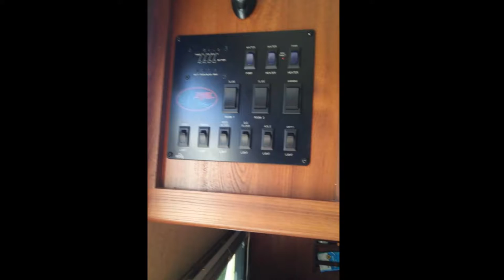2014 Forest River Flagstaff V-Lite Sevierville TN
32' 2014 Forest River Flagstaff with 2 slides. This nearly new 2014 Flagstaff by Forest River has an electric torque jack, 2 slide outs, amenities included, 1 ducted air conditioner, double door gas/110 v dometic refrigerator, automatic main awning, outside speakers, TV, DVD player, outside shower, microwave, 3 burner range, oven. has two entry doors for easy access in case of an emergency. Upgraded mattress, nitro filled tires, electric stabilizers, fuuly 1/2 ton towable equalizers distaburation hitch. Let's hit the road and have some great adventures.
contact name:
John
call: